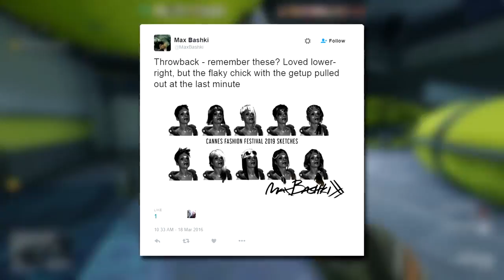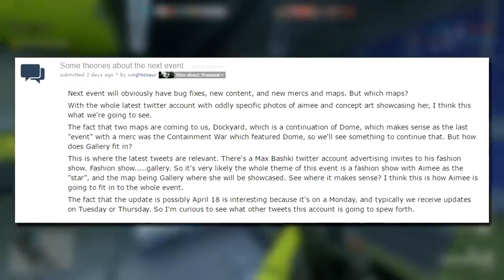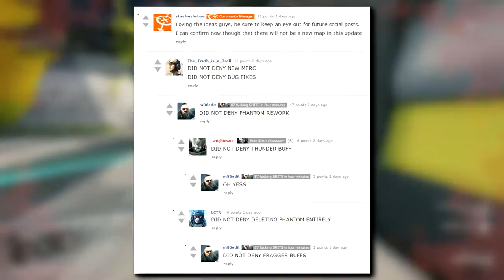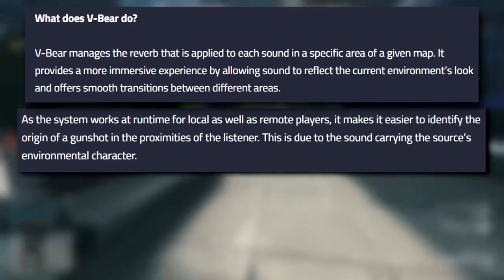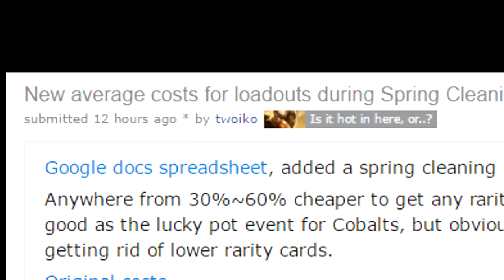Is Aimee Coming Soon? - Dirty Bomb Feedback Friday #3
Lots of very cool news this week! From a sneak peak at new CDA uniforms, to private test servers, let's see what Splash Damage has in store for us in the near